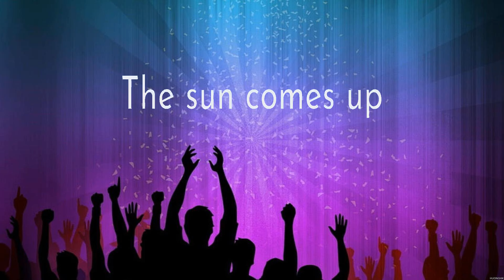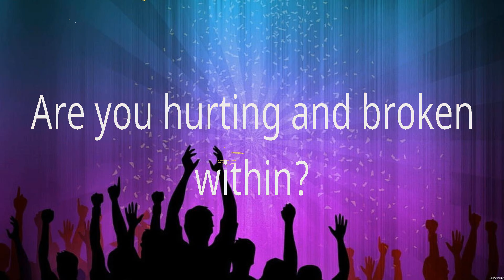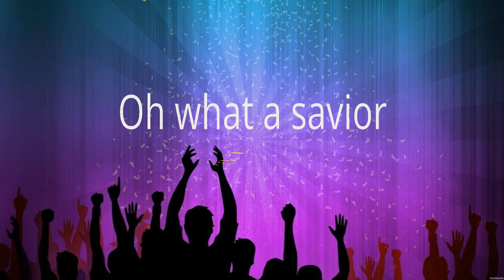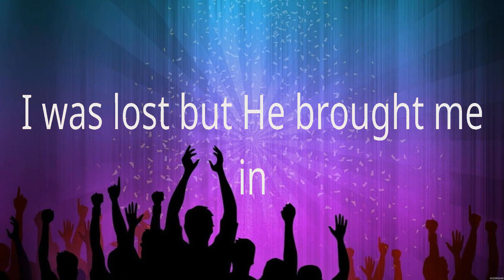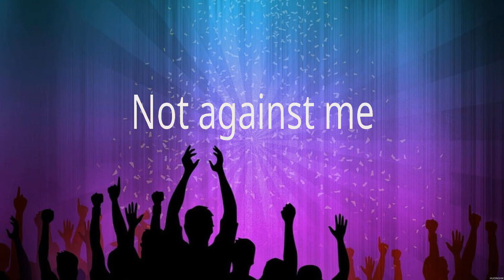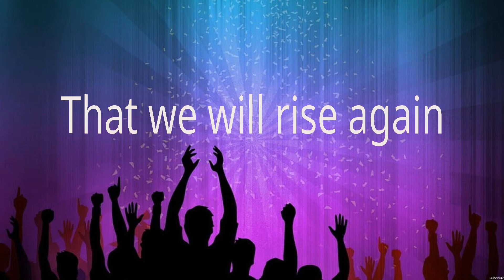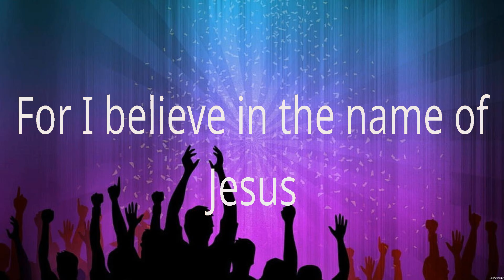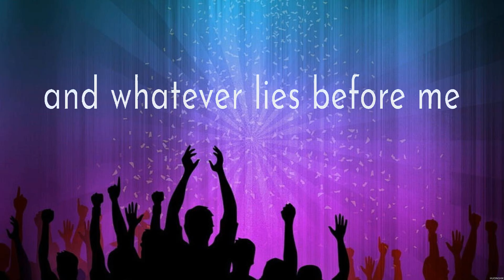Matt Redman - 10,000 Reasons (Lyrics) Elevation Worship, Hillsong Worship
P A W P A W   R O D  Full Album 📀 New Playlist 📀 Popular Songs

[00:03:08] - 1.Love O̲n̲̲ You̲̲
[00:06:01] - 2.G̲̲l̲ass H̲o̲use
[00:08:47] - 3.HIT̲̲ E̲M W̲HE̲R̲̲E̲̲ IT HU̲̲RT̲̲S
[00:11:39] - 4.H̲e̲̲l̲̲l̲o Dear
[00:14:16] - 5.L̲emonh̲̲a̲ze̲
[00:17:03] - 6.T̲hin Line̲̲s
[00:17:04] - 7.I̲s̲̲ I̲̲t̲̲ Ma̲g̲̲ic?̲
[00:20:38] - 8.M̲̲essa̲̲g̲̲e̲̲ (Bet̲̲t̲̲er̲ Da̲ys̲̲)̲̲

P A W P A W   R O D  Fullalbum bestsongs